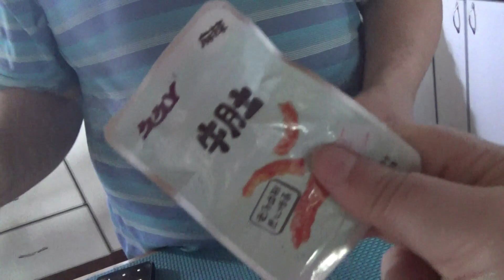HAGO GALLETITAS NAVIDEÑAS ✨/VLOGMAS DIA 23🎅🏻/VLOGMAS 2022🎄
Hola! Bienvenidos a mi canal! Soy Natalia  y empezamos con VLOGMAS!!! DEL 2022!!
HOY DIA 23 !
Me levanto con unas uñas menos y ya me las saco todas! Desayuno un café con unos alfajores de maicena! Lu abre su regalo número 23! Me pongo a cortar y hornear las galletitas navideñas! El almuerzo y la cena son sándwiches! Ayudo a Lu a cocinar mientras hace stream! DECORO LAS GALLETITAS NAVIDEÑAS y quedan muy buenas!

BESOS
HASTA MAÑANA!!!